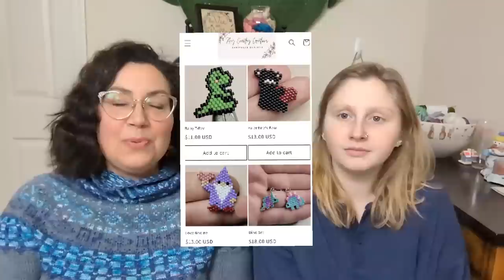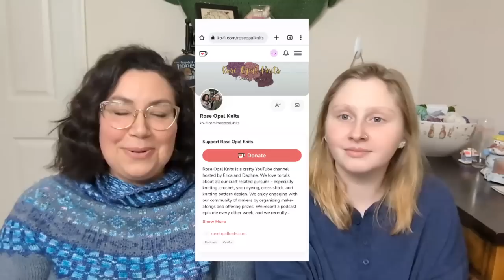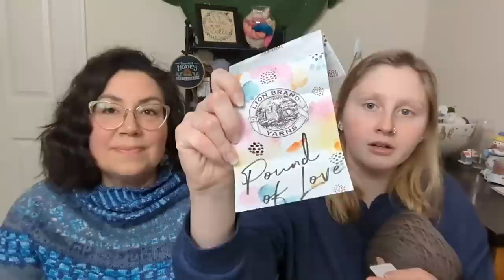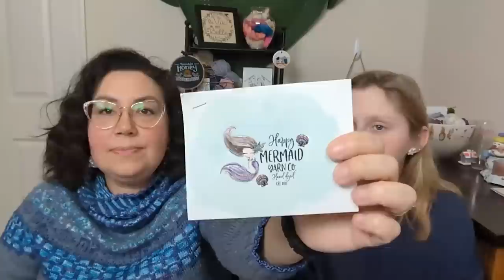What's new? There's lots to talk about! Knitting and Yarn: Rose Opal Knits Podcast Episode 73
We are a mother-in-law (Erica) and daughter-in-law (Daphne) duo who love to spend our free time crafting. Welcome! In this episode we talk about all of our finishes since November and all of the projects that we are currently knitting. We also announce the winners of our Holiday Sock KAL and discuss the details of our newest MAL. There is also an extra treat! Enjoy watching!

Erica is married to her high school sweetheart, and they have four children. Their three sons are 26, 19, and 14, and their daughter is six.
Daphne is married to Erica's oldest son, and they have a three-year-old son, a two-year-old daughter, a one-year-old son, and another son arriving in April.
Their home is a multi-generational household with both families together under one roof. Life is busy, but there is always time to create something beautiful and useful!

RAVELRY
RoseOpalErica
RoseOpalDaphne

FREE PATTERNS from ROSE OPAL KNITS
All of our patterns are for personal use only. Do not distribute any of our patterns for free or for profit. Do not sell items made from our patterns.
You can find the Grateful Morning Socks and our other free downloadable patterns: the Rose Opal Knits DK Weight Sock Recipe, DK Weight Sock Toes Series (Round, Star, and Barn Toes), Wide Rib DK Weight Socks, Arise Hat, Arise Cowl, and the Almost Basic Cowl on the Blog at our website and on Ravelry.

COZY KIDS MAKE ALONG
Join us for our newest make along on Instagram! It starts on 1/30/2023 and ends on 4/30/2023.
Knit or crochet any items - from booties, socks, hats, blankets, garments, toys - for children of all ages! Let's use our skills to help keep the kids cozy during the cold months!
Use rokcozykidsmal for all of your participation pictures and rokcozykidsfo for your finished object pictures. Winners will be picked form rokcozykidsfo on 5/1/2023.

SHOP OFFERS FOR ROSE OPAL KNITS PODCAST VIEWERS

Follow on Instagram @hollypressfibers

Beautiful project bags by Oly of Cherished Stitch By Oly
Follow on Instagram @cherishedstitchbyoly

Beautiful projects bags by Susan of Delightful Works on Etsy

Follow Hey Country Creations on Instagram @heycountrycreations

FINISHED OBJECTS and WORKS IN PROGRESS

For knitted and crocheted projects, please visit our project pages on Ravelry to find the information about patterns, yarns, needles, and modification notes.

PROJECT BAG SHOPS/MAKERS

Etsy Shops:
Cherished Stitch by Oly
Paper Crane Yarns
cbcraftygirl
The Knitting Den Shop
Delightful Works
Sassy Saks by Yadi
Cherry Pie Cottage
Delphina Collective Bags
White Rose Fiber Company
My Needle Crafts
Mountain State Stitches
Castaway Cove Decor
Ewe Got A Bag
The Stitching Plaza